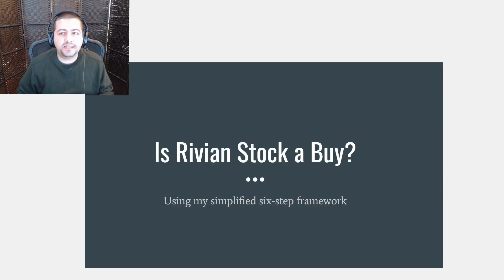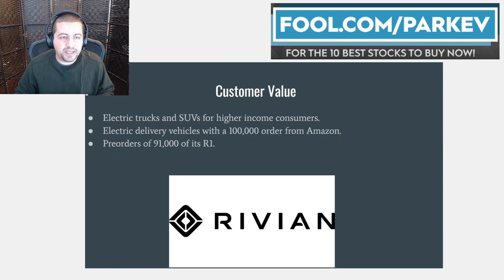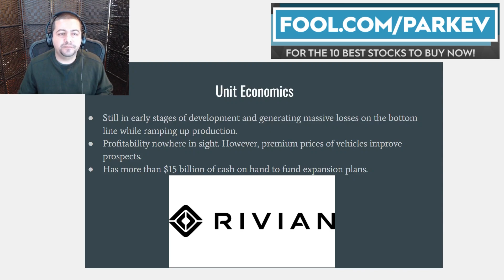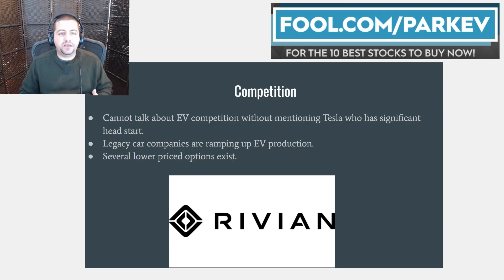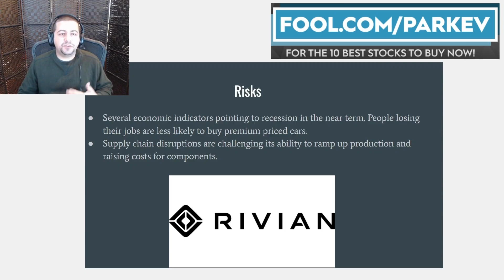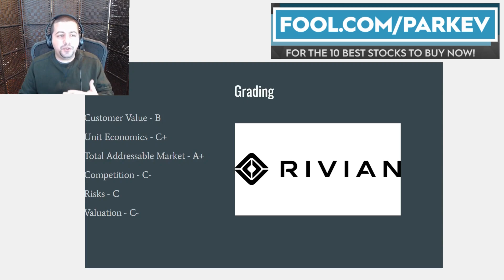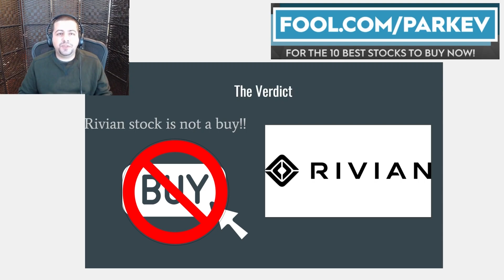Is Rivian Stock a Buy Right Now???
Rivian is competing with Tesla and others in the electric vehicle industry. The company is ramping up production, fulfilling preorders for its trucks and SUVs. I will answer the question if it's a good time to buy Rivian stock.